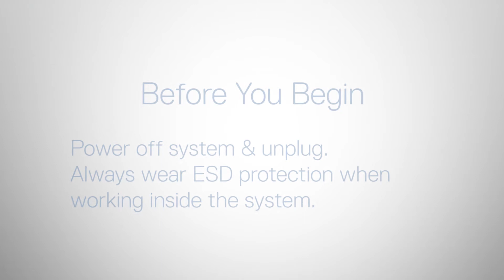Dell EMC PowerEdge XR11: Remove/Install Fan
How to remove and install a fan.